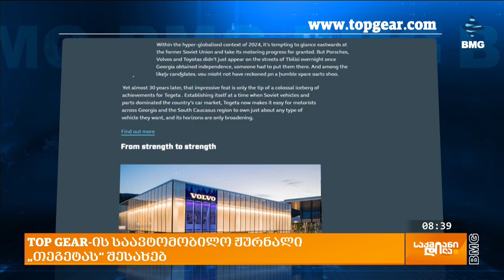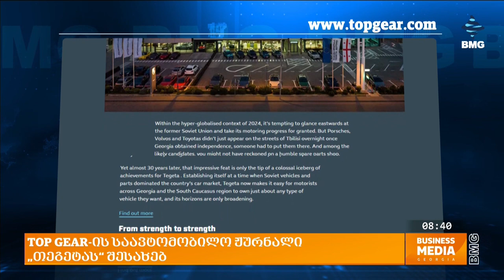TOP GEAR-ის საავტომობილო ჟურნალი „თეგეტას“ შესახებ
თეგეტა წარმოგიდგენთ BMGAuto-ს:

◾ „გაიცანი კომპანია, რომელმაც საქართველო საავტომობილო რუკაზე მონიშნა“ - TOP GEAR-ის საავტომობილო ჟურნალი „თეგეტას“ შესახებ